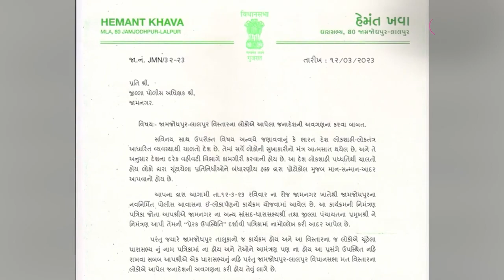Jamnagar માં BJPના જ MLAને આમંત્રણ બદલ AAP દ્વારા વિરોધ | Aam Aadmi Party Gujarat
જામનગરમાં BJPના જ MLAને આમંત્રણ બદલ AAP દ્વારા વિરોધ | Aam Aadmi Party Gujarat | @GujaratTakofficial